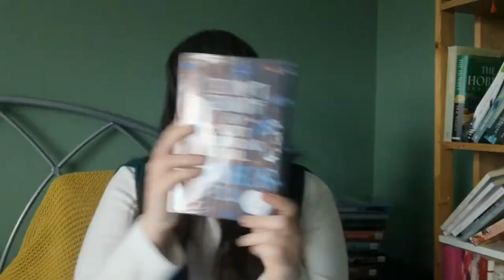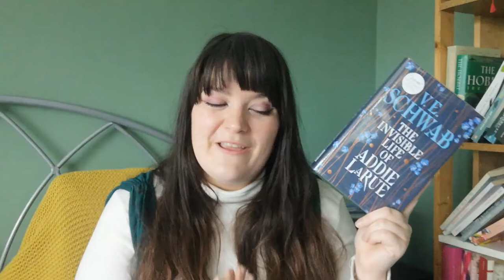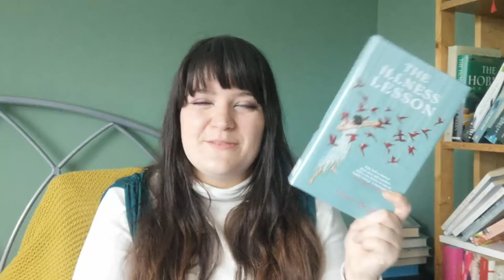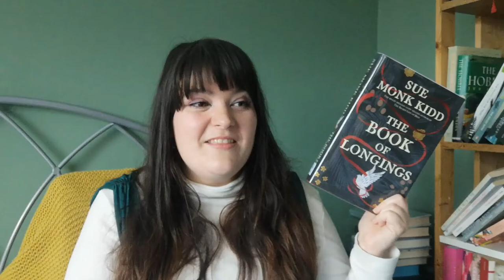A Very Historical Fiction Focussed December TBR | Vlogmas Day 2 | Sick of Reading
Hello Friends! It's Vlogmas Day 2 and today is my December TBR, not as giant a TBR as I've been known to do in the past, and also very Historical Fiction focused, so I'm very excited about that! I hope you enjoy.

Books Mentioned
Pine by Francine Toon
Magic Lessons by Alice Hoffman
The Henna Artist by Alka Joshi
The Invisible Life of Addie Larue by V.E. Shwab
Swimming in the Dark by Thomas Jerdowski
Tyll by Daniel Kehlmann
The Illness Lesson by Claire Beams
The Slaughterman's Daughter by Yaniv Ikzcovtiz
The Book of Longings by Sue Monk Kidd